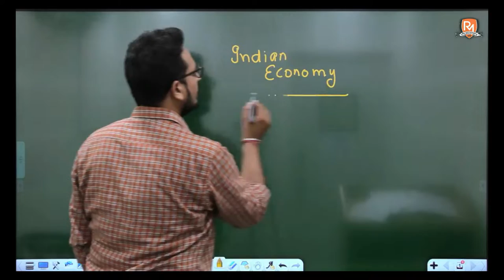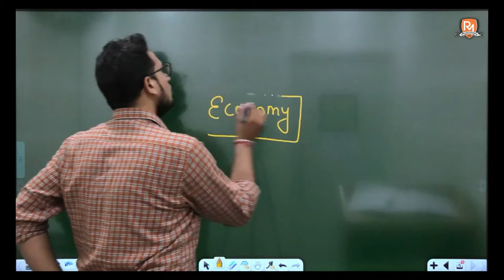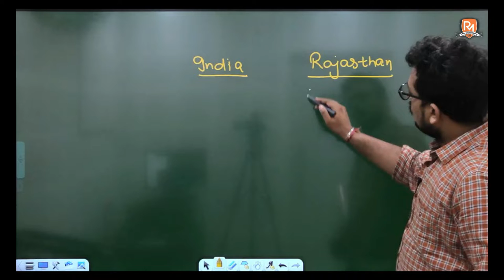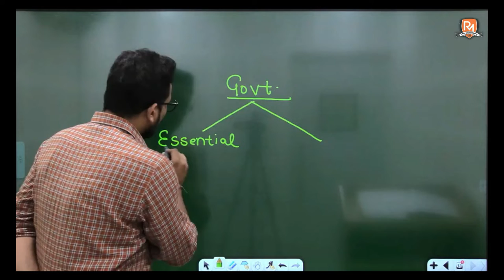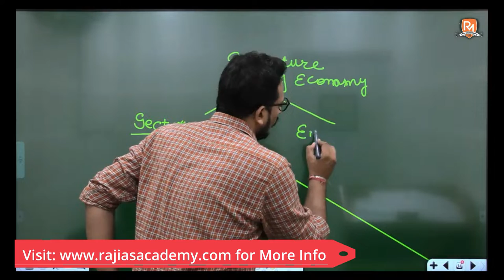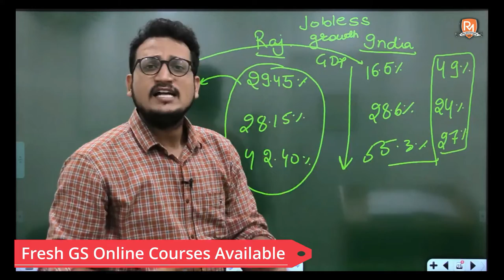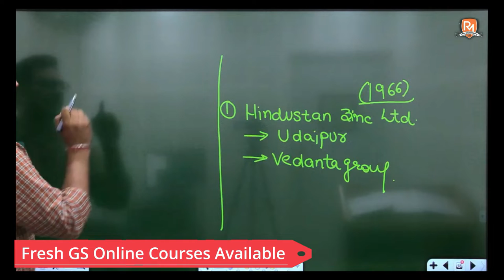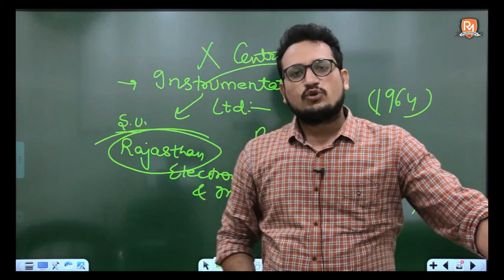RPSC RAS 2021 | DEMO Lecture 2 | RAJASTHAN GEOGRAPHY